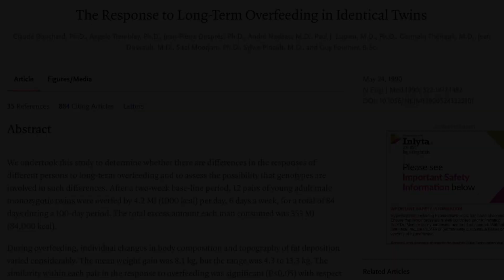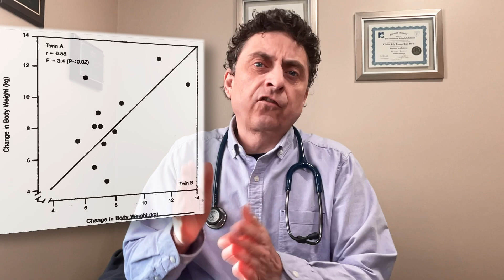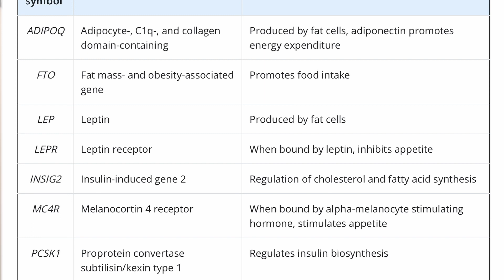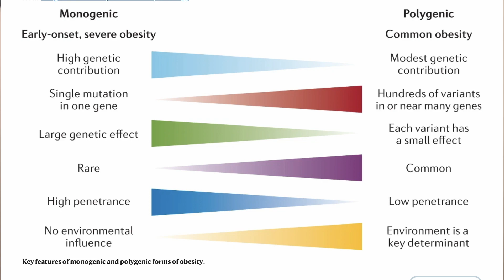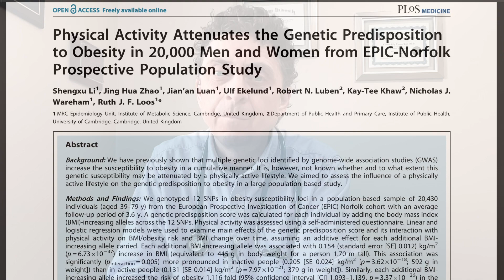70% Of Obesity Is Genetic, But You Can Counter Most of It: Find Out How | Dr. Gily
Over the last few decades, it has become increasingly clear that a lot of obesity (in fact as much as 70%) is driven primarily by genetic and epigenetic factors. Far from being a reason to give up, this is actually good news, as most of the impact these hereditary forces have can be reversed by very accessible strategies.

In this video, I review the genetics of obesity using a Q&A format, and focusing on practical strategies that anybody can use to counter it's impact.

00:00 - Intro
00:30 - How Do We Know Obesity Is Genetic?
02:21 - Are There Specific Genes Involved?
04:10 - Are There Genetic Tests To Assess Risk?
05:30 - Can Gene Editing Improve Risk?
06:02 - How About Epigenetics?
06:34 - What Are Some Practical Strategies to Reduce Genetic Risk of Obesity?
09:06 - Putting It All Together

I include below links to some of the articles I quoted:

1. The Response to Long-Term Overfeeding in Identical Twins

2. Physical Activity Attenuates the Genetic Predisposition to Obesity in 20,000 Men and Women from EPIC-Norfolk Prospective Population Study

3. Physical activity modifies genetic susceptibility to obesity in postmenopausal women

4. The Combination of Physical Activity and Sedentary Behaviors Modifies the Genetic Predisposition to Obesity

5. Do physical activity, commuting mode, cardiorespiratory fitness and sedentary behaviours modify the genetic predisposition to higher BMI? Findings from a UK Biobank study

6. Dietary fat and total energy intake modifies the association of genetic profile risk score on obesity: evidence from 48 170 UK Biobank participants

7. Sleep characteristics modify the association of genetic predisposition with obesity and anthropometric measurements in 119,679 UK Biobank participants